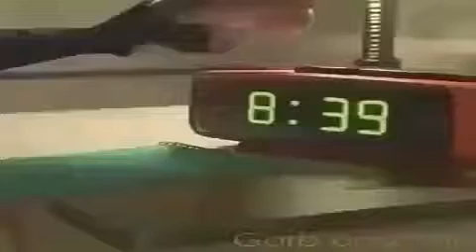I would hate to have this alarm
Google we love you